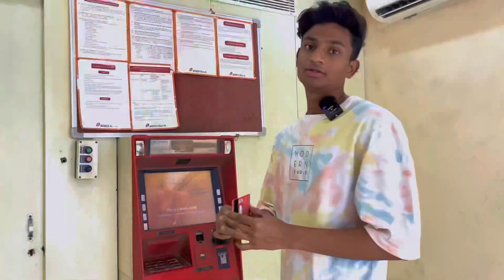Ramdan Iftar Distribution At Makka Masjid | Charminar | Hyderabad